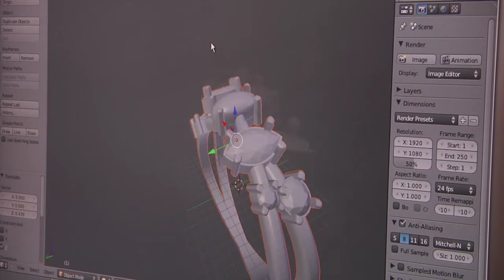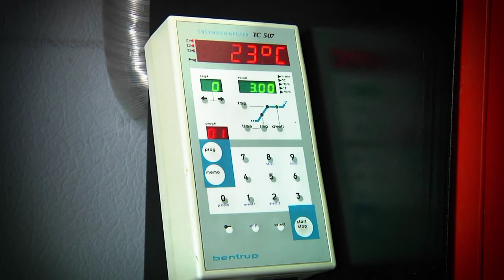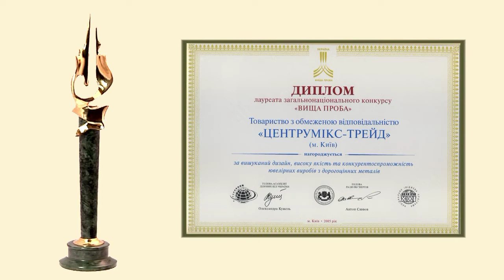Корпоративный ролик для ювелирного завода "Эльтон"